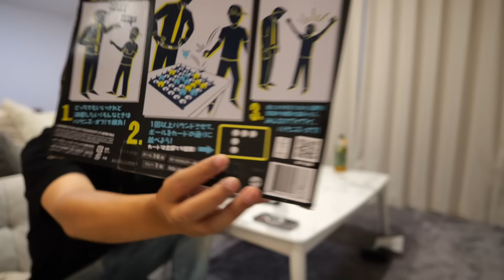笑う門には、福も幸も美人妻も巡ってきます。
マジで白熱しました、、、
笑いすぎて頬痛い😹笑